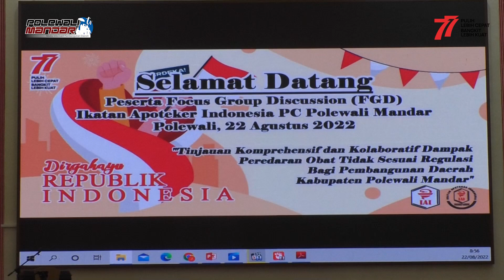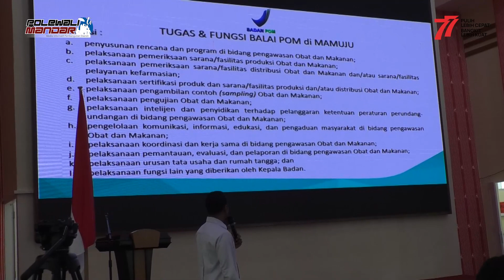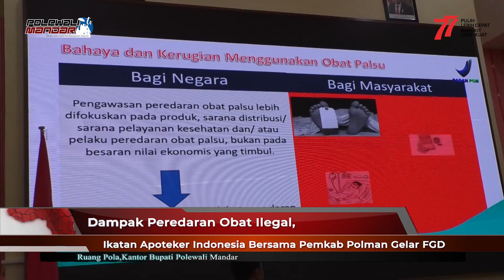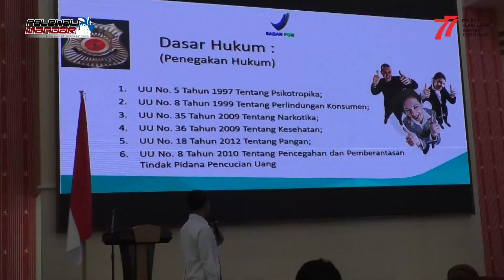Dampak Peredaran Obat Ilegal, Ikatan Apoteker Indonesia Bersama Pemkab Polman Gelar FGD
Ikatan Apoteker Indonesia Pengurus Cabang Polewali Mandar menggelar Focus Group Discussion (FGD) bersama Pemerintah Kabupaten Polewali Mandar dan Stakeholder terkait, dalam rangka membahas tinjauan komprehensif dan kolaboratif dampak peredaran obat ilegal bagi pembangunan daerah. Kegiatan ini terlaksana di Ruang Pola, Senin, 22 Agustus 2022